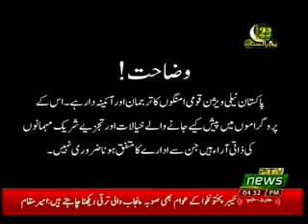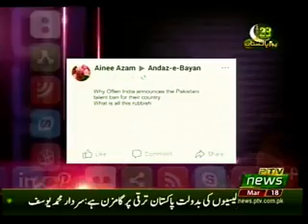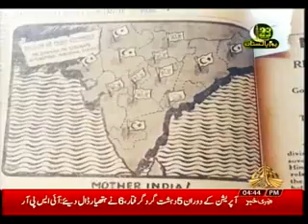ANDAZE BAYAN 18 03 2018